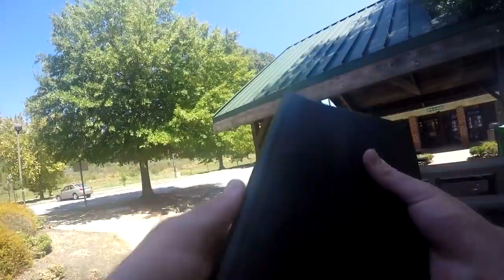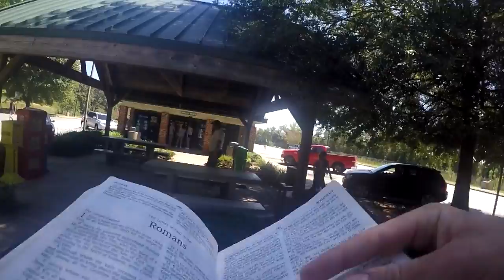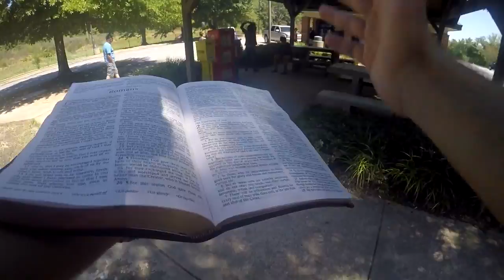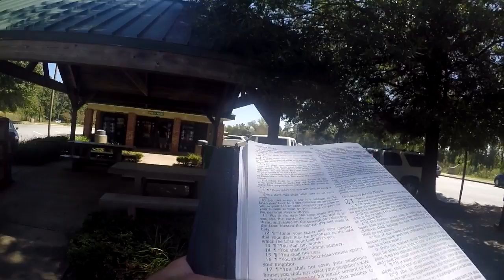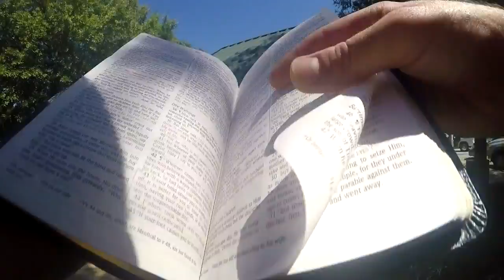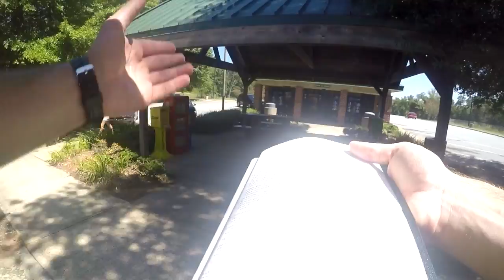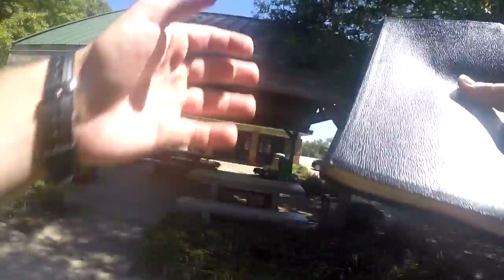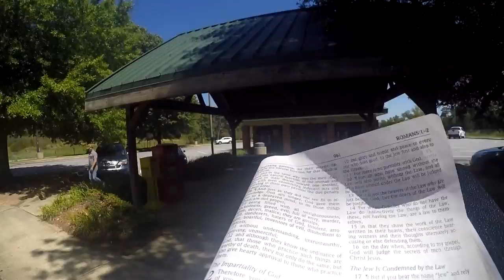For The Religious - Romans 2:1-2 - (Interstate Rest Area)